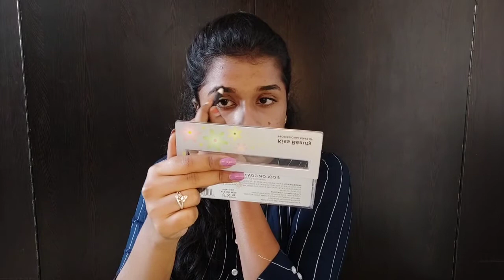Everyday Makeup for acne skin in tamil | One product makeup look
Hello beautiful
This video is about the daily makup with minimum products for acne skin.
Musician: ASHUTOSH

Keep watching
-Jaanu vlogs